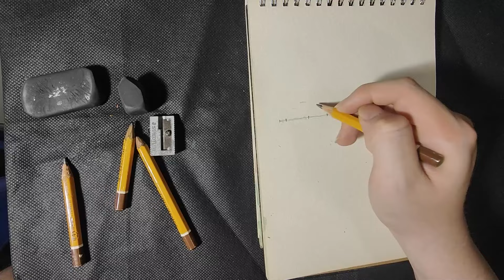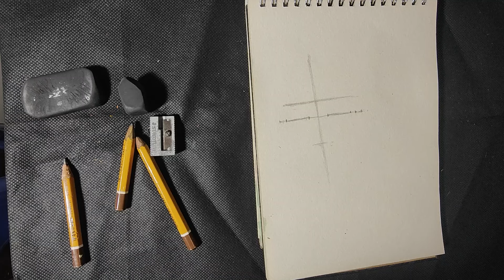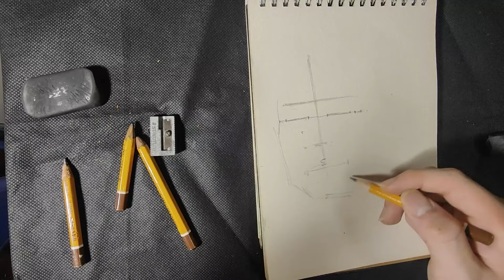Học cách vẽ như một nghệ sĩ hiện đại chỉ trong 5 phút!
📌 Kênh của chúng mình là nơi cho những tín đồ vẽ tranh tìm kiếm các bài học, mẹo và kinh nghiệm. Những người xem có thể học cách vẽ, tìm hiểu về các kỹ thuật và phong cách và theo dõi các chủ đề đa dạng như tạo hình, hoạt hình, hoặc vẽ tranh theo yêu cầu. Kênh của chúng mình cung cấp một nền tảng trực tuyến cho những người muốn học vẽ tranh và phát triển kỹ năng của mình.